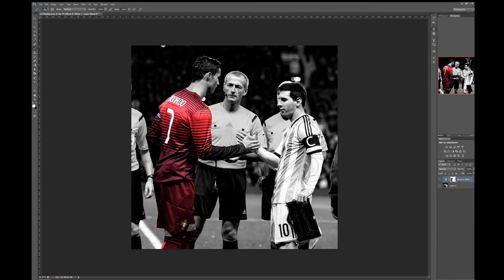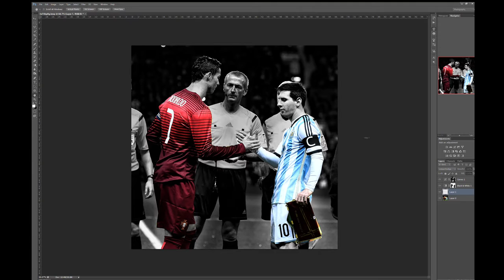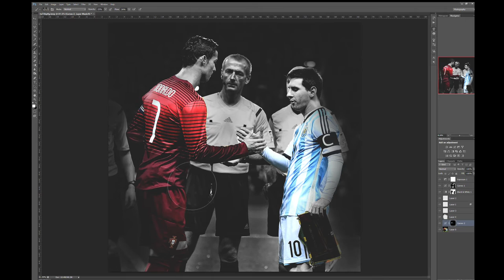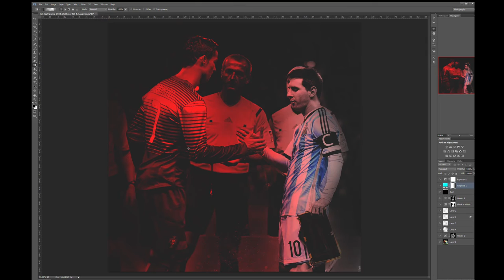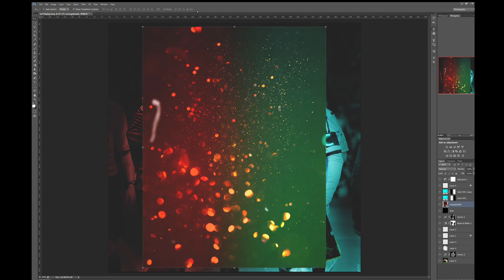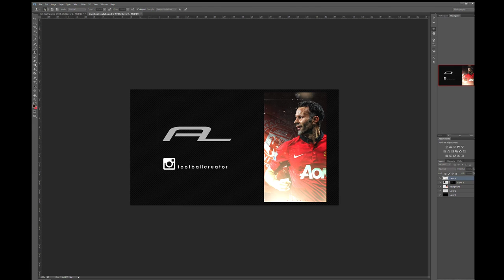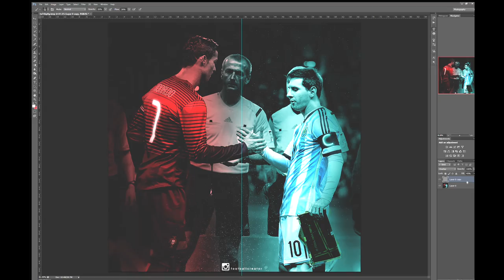Ronaldo and Messi Design ! Photoshop Football Edit - Speed art for instagram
Ronaldo and Messi Design - Photoshop Football Edit

This is a football speed art video of designing an instagram football edit. This football poster or design was created in photoshop using a number of different masks, blending modes, curves and exposure adjustments.

If you would like to learn how to edit some of your own football designs leave a comment below and i will add tutorials you woud like to see to my tutorial playlist.